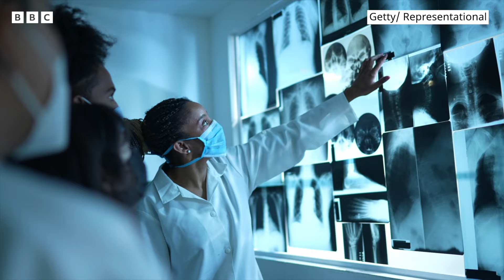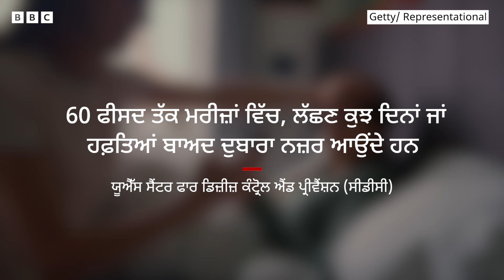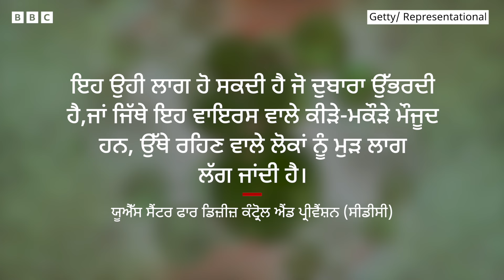Oropouche : Virus ਦੇ ਮਾਮਲਿਆਂ ਵਿੱਚ ਅਚਾਨਕ ਹੋਏ ਵਾਧੇ ਕਰਕੇ ਖੋਜਕਾਰਾਂ ਨੇ ਫਿਕਰ ਜਤਾਈ ਹੈ | 𝐁𝐁𝐂 𝐏𝐔𝐍𝐉𝐀𝐁𝐈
ਓਰੋਪੁਛ ਵਾਇਰਸ ਕੀ ਹੈ, ਇਹ ਕਿਵੇਂ ਫੈਲਦਾ ਹੈ, ਇਸ ਦੇ ਲੱਛਣ ਕੀ ਹੁੰਦੇ ਹਨ,ਇਸ ਸਾਰੇ ਸਵਾਲ ਇਸ ਲਈ ਕਿਉਂਕਿ ਓਰੋਪੁਛ ਵਾਇਰਸ ਦੇ ਮਾਮਲਿਆਂ ਵਿੱਚ ਅਚਾਨਕ ਵਾਧਾ ਅਤੇ ਪਹਿਲੀਆਂ ਮਨੁੱਖੀ ਮੌਤਾਂ ਦੀ ਪੁਸ਼ਟੀ ਨੇ ਖੋਜਕਾਰਾਂ ਨੂੰ ਇਸ ਦੇ ਵੱਧ ਰਹੇ ਖ਼ਤਰੇ ਬਾਰੇ ਚੇਤਾਵਨੀ ਦਿੱਤੀ ਹੈ।ਇਹ ਇੱਕ ਅਜਿਹਾ ਵਾਇਰਸ ਹੈ, ਜਿਸ ਬਾਰੇ ਜਾਣਕਾਰੀ ਦਾ ਵੀ ਘਾਟਾ ਹੈ ਅਤੇ ਇਸ ਦਾ ਨਾ ਕੋਈ ਟੀਕਾ ਹੈ ਅਤੇ ਨਾ ਹੀ ਕੋਈ ਦਵਾਈ ਉਪਲੱਬਧ ਹੈ।
ਜੁਲਾਈ ਦੇ ਅੰਤ ਵਿੱਚ ਬ੍ਰਾਜ਼ੀਲ ਵਿੱਚ ਅਧਿਕਾਰੀਆਂ ਨੇ ਪੁਸ਼ਟੀ ਕੀਤੀ ਕਿ ਉੱਤਰ-ਪੂਰਬੀ ਰਾਜ ਬਾਹੀਆ ਦੀਆਂ ਦੋ ਮੁਟਿਆਰਾਂ ਦੀ ਓਰੋਪੁਛ ਕਾਰਨ ਮੌਤ ਹੋ ਗਈ ਸੀ।ਕਿਊਬਾ ਵਿੱਚ ਵੀ ਵਾਇਰਸ ਦਾ ਪਹਿਲਾ ਮਾਮਲਾ ਸਾਹਮਣੇ ਆਇਆ ਹੈ।
ਰਿਪੋਰਟ- ਓਨਰ ਈਰਮ, ਐਡਿਟ- ਰਾਜਨ ਪਪਨੇਜਾ